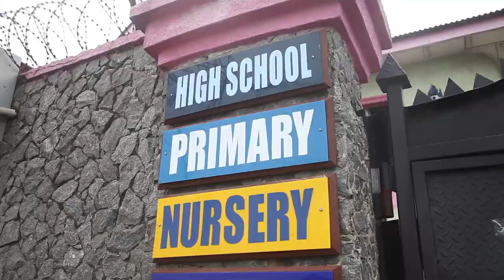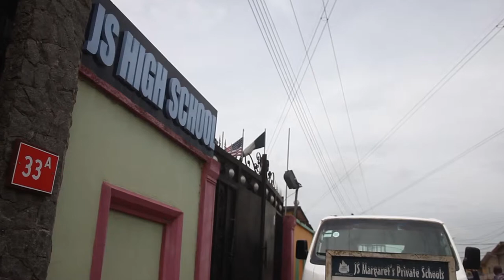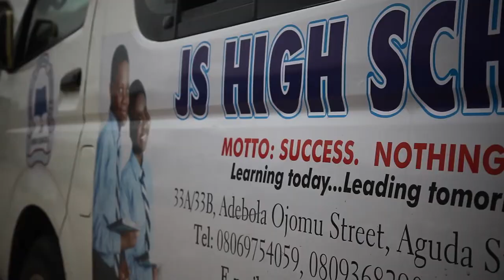Documentary On JS Margaret Schools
The management of JS Margaret Schools recently had this documentary done to give everyone an insight into who we are and how we operate.